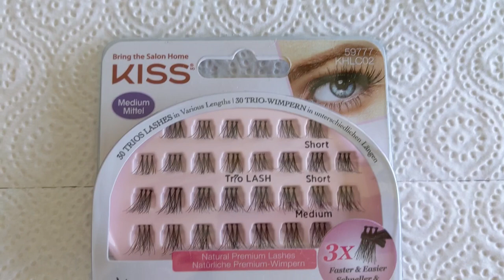Einzelne Wimpern SELBST kleben - Zwei verschiedene Looks!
Hallo und Willkommen zu meinem ersten Tutorial dieser Art. Da die Nachfrage so Hoch war, dachte ich mir, bereite ich ein Tutorial für euch vor. Alles weitere zum Wimpern Verlängerung Tutorial findest du hier:
Hygiene:
Entfernung:

  ►DAS IST DRIN:
-2x RGB Lüfter für hinten und oben
-Windows 10

   SCHREIBTISCH EQUIPMENT
*►Handy Halterung